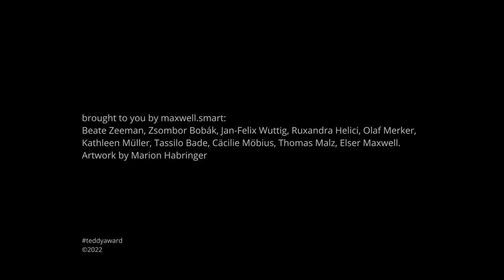Interview with Scott Lazer, director WEST BY GOD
Interview with director Scott Lazer about his film WEST BY GOD

Dane is used to everybody wanting something from him. As a drug dealer in small-town West Virginia, it kind of goes with the territory. Nelly remains unimpressed, even when he does a little business on the side during their first date. The high school student exerts
fascination on Dane. He can talk to her – about dreams, regrets and the fact that maybe it’s not so cool after all when your own life has become a rap anthem.

deutsch:
Dane ist es gewohnt, dass alle etwas von ihm wollen, das bringt sein Job als Drogendealer in einer Kleinstadt in West Virginia so mit sich. Nelly bleibt davon unbeeindruckt, selbst als er während ihres ersten Dates noch das eine oder andere Geschäft abwickelt. Die
Schülerin übt eine Faszination auf Dane aus. Mit ihr kann er reden – über Träume, Reue und darüber, dass es vielleicht doch nicht socool ist, wenn das eigene Leben ein Rap-Song geworden ist.